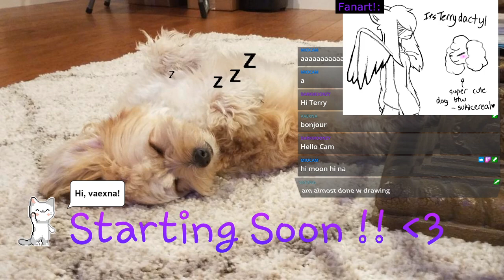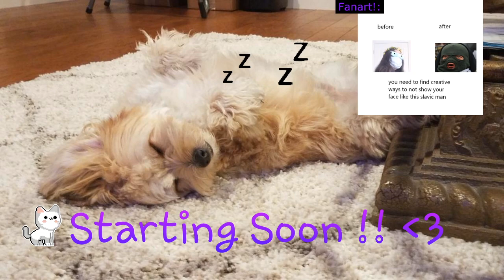Minecraft #91 || Feral Sheep and Feral Monkey (ft. MioCam)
Our 91st Minecraft stream! We vibed and went netherite mining as a feral sheep and monkey..!